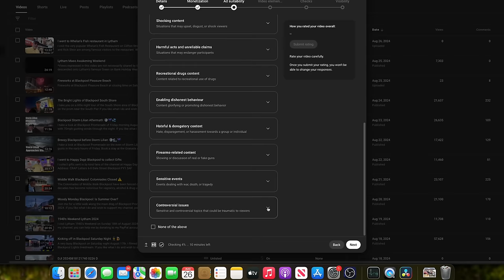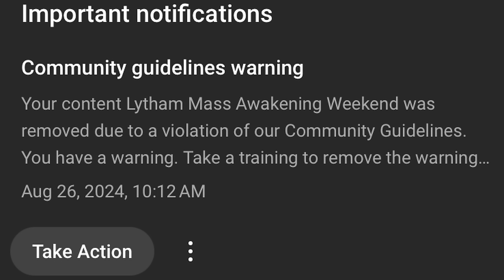I was Gagged by YouTube! 🤐❌⚠️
I had a video taken down by YouTube after it was flagged for containing misinformation. The video in question was titled Lytham Mass Awakening, and it contained people giving their views, some of which are regarded as being outside of the mainstream.
I will maybe try to upload the video on another platform, so anyone who missed it can see it.